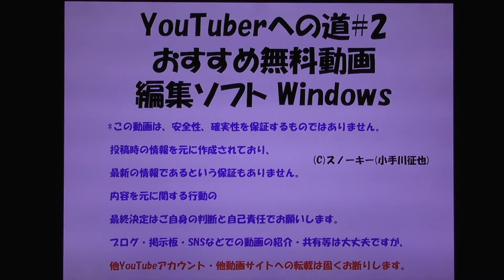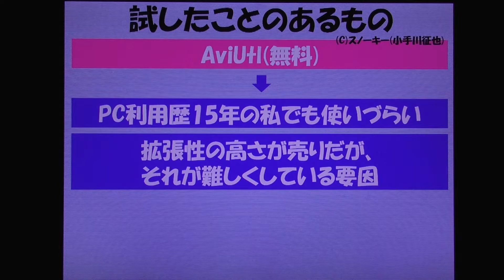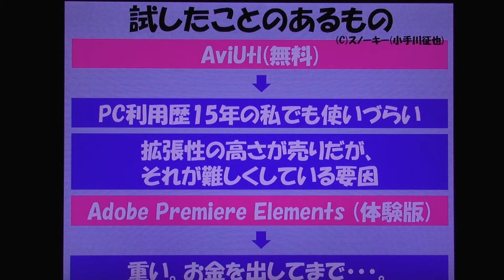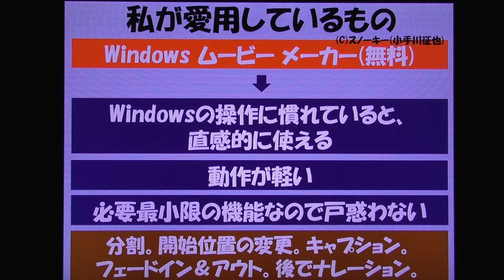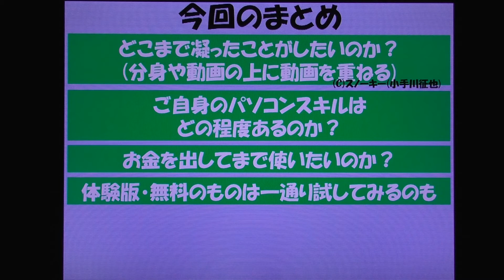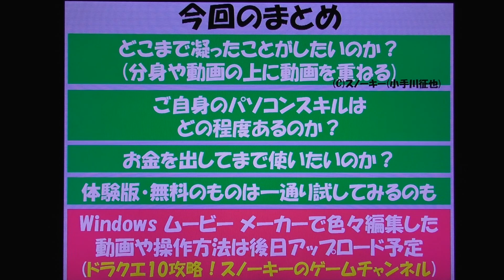YouTuberへの道#2 おすすめ無料動画編集ソフト Windows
「YouTuberへの道」第2弾です。私が動画編集ソフト「Windows ムービー メーカー」を愛用している理由や、機能の説明や、過去に試したことのある「AviUtl」や「Adobe Premiere Elements」のなどについてお話した動画です。
*私が後日、購入を検討してるソフトはこちら。

「Windowsムービーメーカー」の機能を使ってみた動画はこちら。